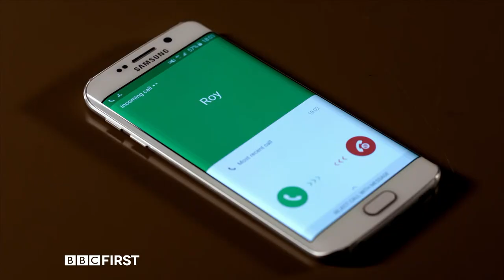Agatha Raisin | Trailer Seizoen 1 | BBC First Benelux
Agatha Raisin: The Quiche of Death is vanaf 5 augustus iedere maandag om 21:00 uur te zien op BBC First

Bewerking gebaseerd op de komische whodunit romans van bestsellerauteur M. C. Beaton met de voor een Emmy-award genomineerde Ashley Jensen als Agatha Raisin. Agatha Raisin is een scherpe, maar emotioneel onzekere PR-goeroe die haar succesvolle marketingcarrière in Londen heeft opgegeven voor een minder chaotisch leven in een pittoresk dorpje in de Cotswolds. Maar haar hoop op een rustig leventje wordt snel de kop ingedrukt als er zich in de gemeenschap een aantal moordgevallen voordoet. De amateur-superspeurder raakt geïntrigeerd door de geheimen achter de moorden en probeert, bijgestaan door buurman en grote liefde James, de misdaden op te lossen. In dit seizoen wordt een enthousiaste wandelaar dood in een veld aangetroffen, wordt een jonge bruid in een bizarre vloedgolf aangetroffen, schijnbaar verdronken, en is een voorzitter van de parochieraad vermoord vanwege een ruzie over waterrechten.